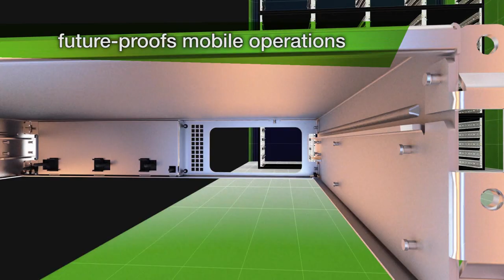XCU™ eXchangeable Control Unit Base Station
The XCU eXchangeable Control Unit base station for LDX Series™ and many LDK Series camera heads is part of Grass Valley's 3G Transmission series. It is the world's first and only transmission system that supports all HD video formats (720p, 1080i, and 1080p) with full performance over triax and fiber cables between the camera heads and the base station. The rackmounted XCU cradle makes the XCU WorldCam chassis easily removable.